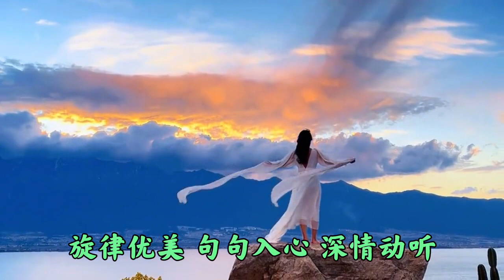新歌推荐《岁月酿成一杯酒》旋律优美句句深情入心，太好听了！